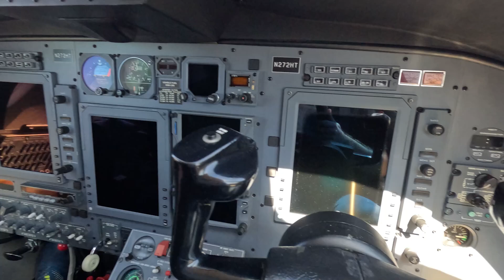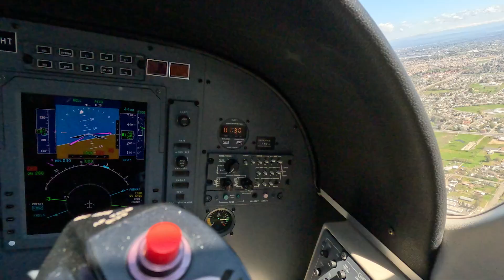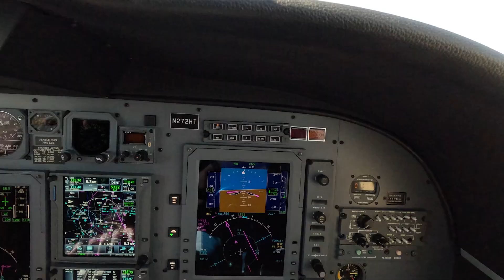Cessna Citation 2 KMCC to KSMF 3-26-2023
Sorry about the view, there wasn't anywhere to mount a camera lol. This was an impromptu flight I was invited to by a friend.